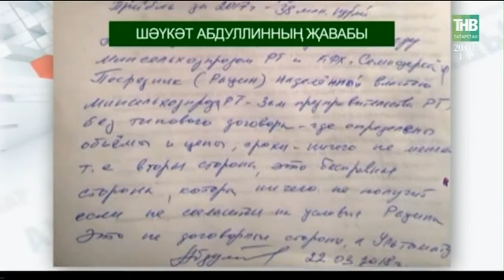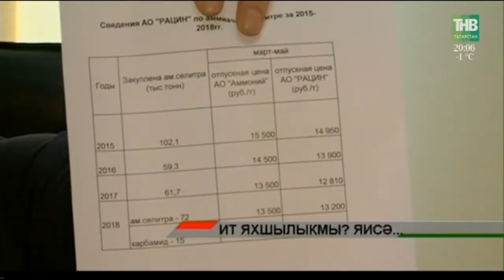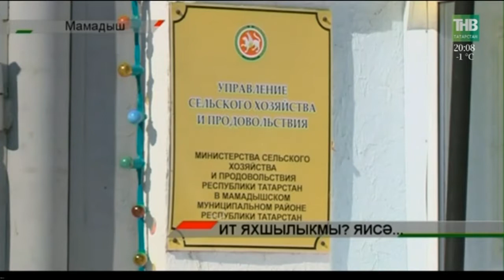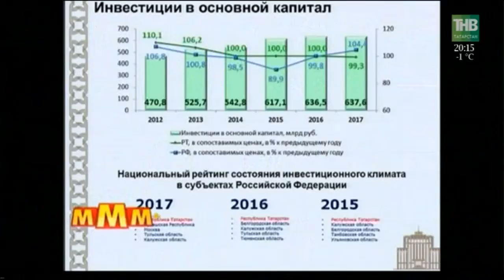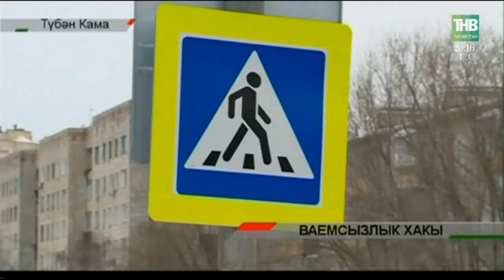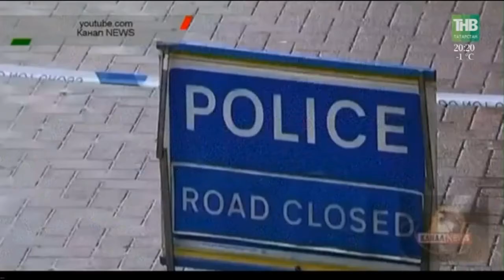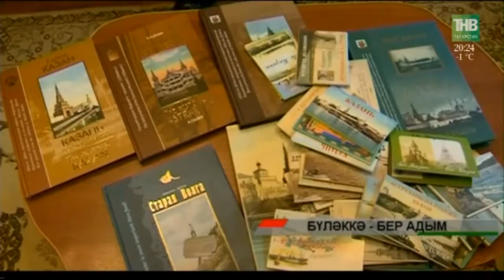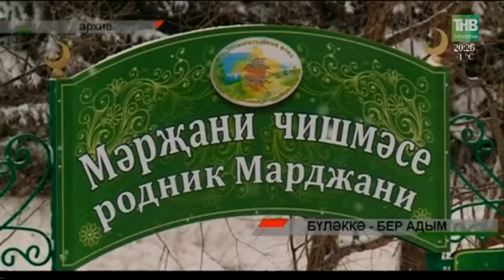Адымнар 24/03/18 ТНВ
Таяну ноктасы. В эфире: пн, вт, ср, чт - 19:00

7 дней. В эфире: вс - 19:30, 21:30

Координаты:
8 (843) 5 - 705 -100